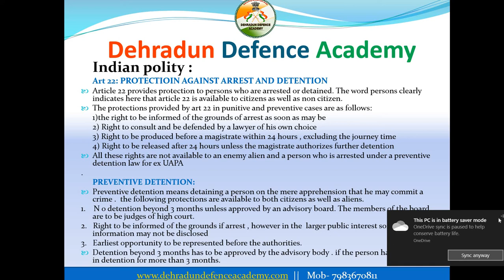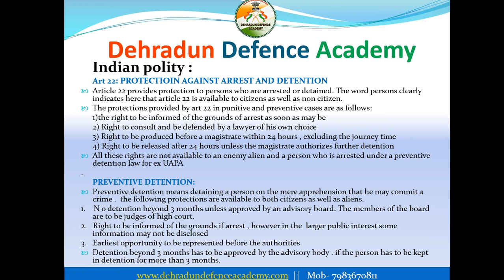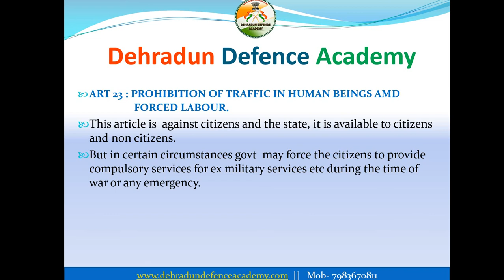INDIAN POLITY , FUNDAMENTAL RIGHTS ,ART 22 and 23 -Dehradun Defence Academy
what protection and rights does art 22 provides to citizens of india,
we have also discussed the views that supreme court has taken on the issue of misuse of the power of arrest by the police department .